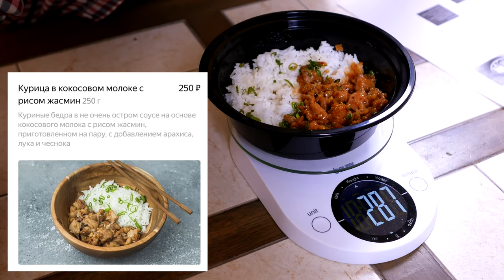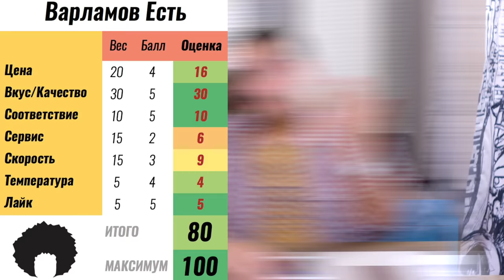Доставка Варламов Есть | Гавайская кухня и новая система оценок Покашеварим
Доставка еды от известного блогера Ильи Варламова - Варламов Есть. Гавайские поке и свиные ребра барбекю в одной доставка. Как это? Смотрите в выпуске.

✅Рейтинг доставок смотри на сайте Не забывайте оставлять свои отзывы о доставках. Только так мы получим абсолютно народный рейтинг.